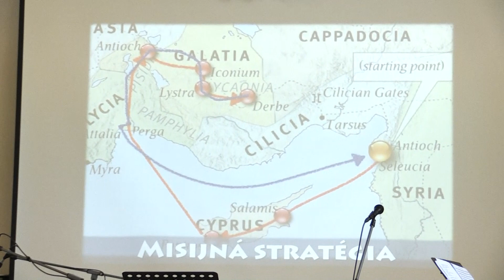Michal Kevický. Prvá misijná cesta apoštola Pavla. 7.7.2019